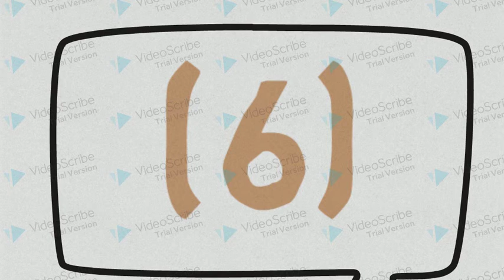8 Powerful Habits of Successful People [Urdu]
Facebook# Salman MirZa

Intsgram# salmanmirza_167